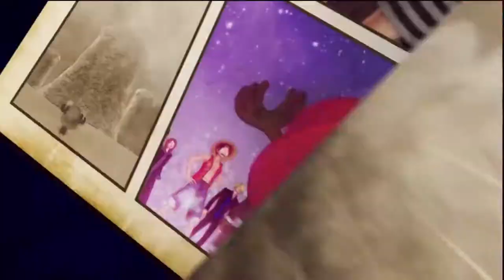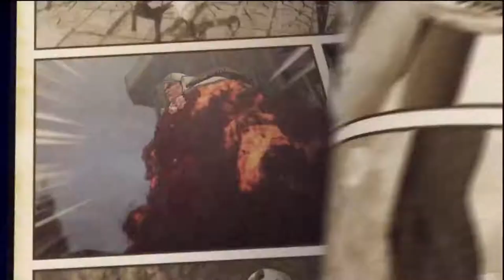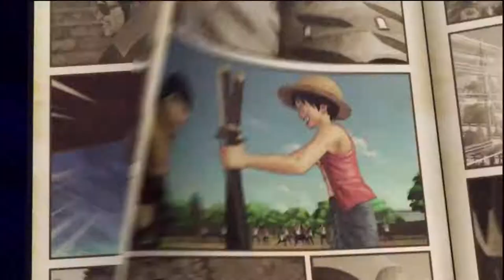One Piece Pirate Warriors 3 - Official Trailer